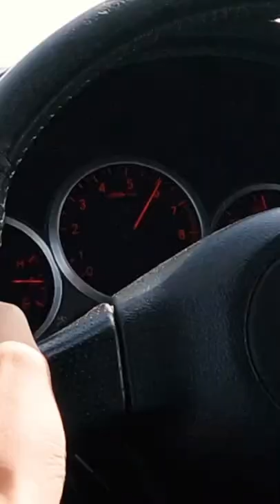2006 WRX STi first (legal) drag race